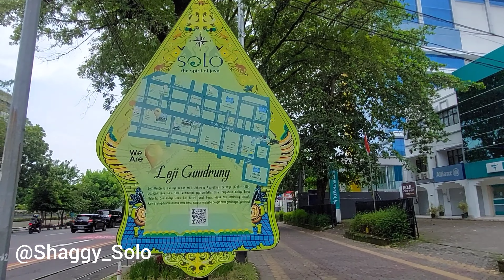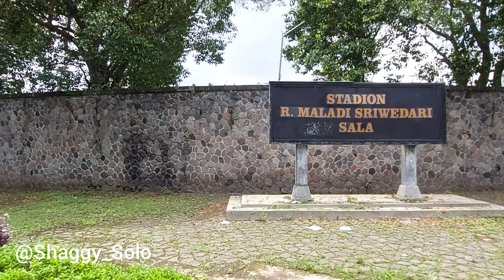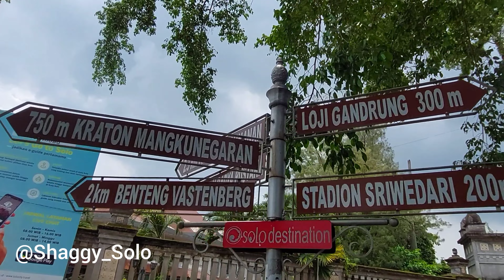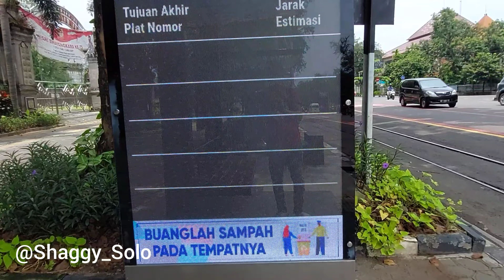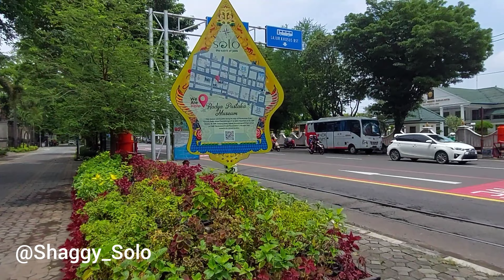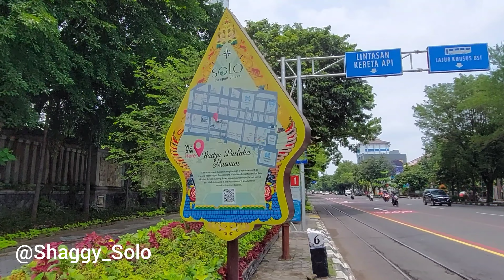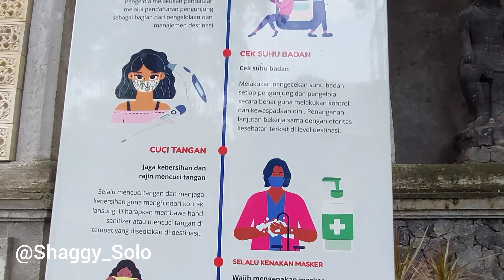Walking Solo: Citywalk Slamet Riyadi dari Gendengan ke Taman Sriwedari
Jalan kaki menikmati citywalk Jalan Slamet Riyadi, Kota Solo, dari simpang Gendengan sampai dengan Museum Radya Pustaka, Taman Sriwedari Surakarta.

Bagaimana menurut Anda? asyik gak?